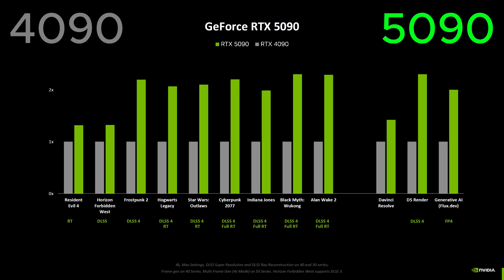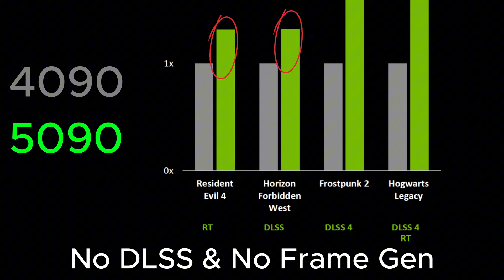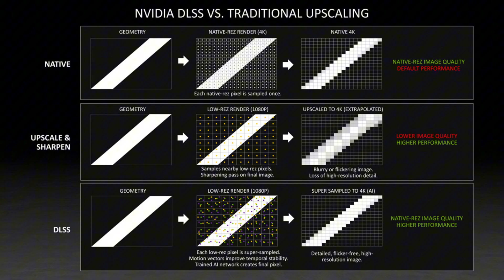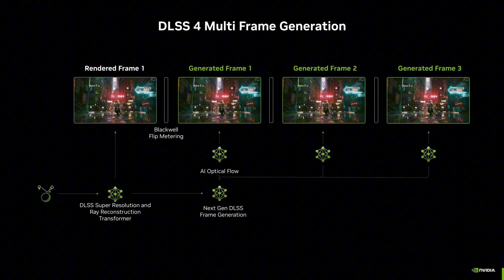Nvidia 5090 Is 33% Faster Than 4090 - New Benchmarks - DLSS 4 & Multi Frame Generation Is Awesome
According to the latest news, the 5090 is UP TO 33% faster in Raw Performance compared to the 4090. I am thinking about getting a 5090